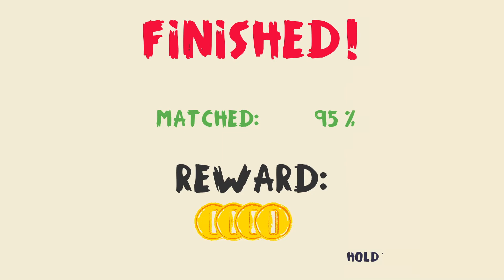I preform at a circus in Heave Ho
in Heave Ho you have to get to the start to finish in each  level with obstacle in your way like spikes